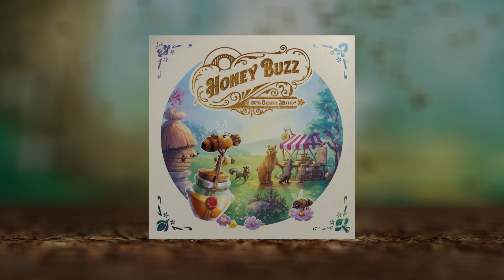Honey Buzz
Honey Buzz, the worker bee placement game, has come to Kickstarter. The bears are hungry! Build your hive, make some honey, and sell it at the market in this sweet little strategy game for 1-4 players. 100% Organic Strategy.